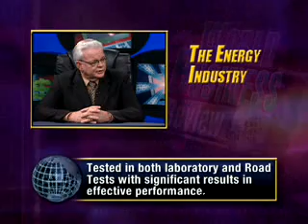World Business Review - Fuel Freedom International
Global environmental challenges facing industry and government today are overwhelming. It is becoming increasingly evident that there must be a worldwide collaborative effort to restore the balance of nature to ensure a healthy environment for all living things.

At FFi, our commitment to preserving the purity and beauty of the planet is a major priority. Recently, FFi has embarked upon an ecological campaign to improve the quality of our environment. FFi is proud of its role in reducing the danger of hazardous fuel emissions by promoting the widespread use of MPG-CAPS™. In an effort to pursue this course, we have also introduced a whole new line of ecologically based products.